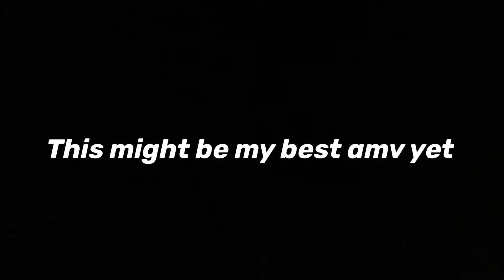Sky - Playboi Carti [AMV]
!THESE ARE NOT ALL US!THESE ARE NOT ALL USED IN THIS AMV!
*these are my commonly used anime and it would take a lot longer to change it every video*

Jujutsu Kaisen
Fire Force
Haikyuu
Zoku Touken Ranbu : Hanamaru
Kekkai Sensen & Beyond
A.I.C.O Incarnation
Sansha Sanyou
Binan Koukou Chikyuu Bouei Bu Love! Love!
Golden Kamuy
Jujutsu Kaisen
Fire Force
Fullmetal Alchemist Brotherhood
Digimon Adventure Last Evolution Kizuna
Blazblue
Yumekui Merry
Tsugu Tsugumomo
Kiss Dum Engage Planet
Welcome To The Space Show
To Aru Kagaku No Railgun T
Aoi Hana
Rosario To Vampire Capu 2
Disgaea Tanaka
Attack On Titan
Tetsuwan Birdy Decode 2
World Trigger
Nami Yo Kiite Kure
Taboo-Tattoo
Fate/Grand Order : Zettai Majuu Sensen
Soul Eater Not
Re : Zero Kara Hajimeru Isekai Seikatsu
Zetsuen No Tempest
Needless
Zettai Karen Children
Naruto Shippuden
Nisemonogatari
Nekomonogatari Black
Bakemonogatari
Garo - Vanishing Line
Ryuuou No Oshigoto
Wizzard Barristers
Naruto Shippuden Movie 3 : The Will Of Fire
Blackfox
God Of High School
One Piece Film Z
Jujutsu Kaisen
Bayonetta Bloody Fate
Shingeki No Bahamut : Genesis
Space Dandy
Punchline
Garo Hono No Kokuin
Pokemon Generations
Garo Movie : Divine Flame
Zankyou No Terror
Akiba's Trip